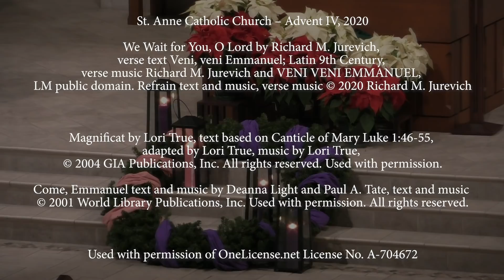12/20/2020 Mass for St. Anne Oswego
St. Anne Catholic Church – Advent IV, 2020

We Wait for You, O Lord by Richard M. Jurevich, verse text Veni, veni Emmanuel; Latin 9 th Century, verse music Richard M. Jurevich and VENI VENI EMMANUEL, LM public domain.

Used with permission of OneLicense.net License No. A-704672